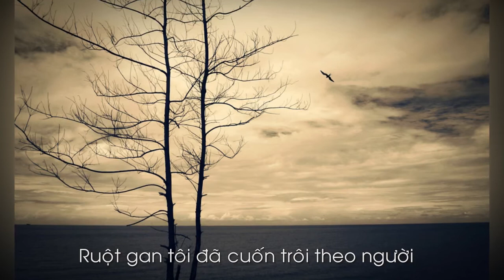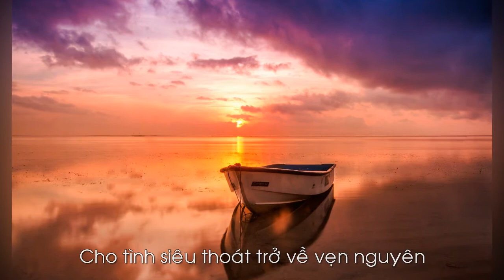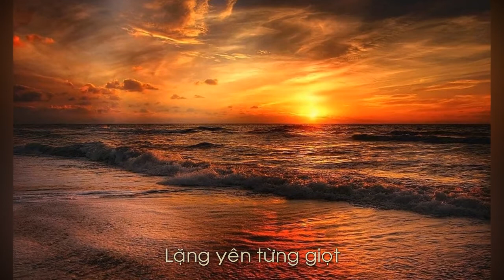KIẾP SÓNG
Thơ: DÒNG NƯỚC XANH
Nhạc: LÊ TRUNG TÍN
Hòa âm: QUANG PHÚC
Ca sĩ UYÊN DI trình bày
Hình ảnh từ internet